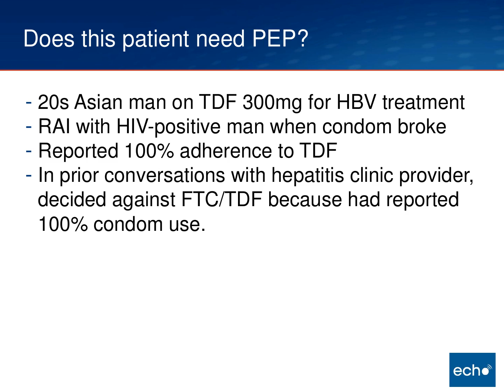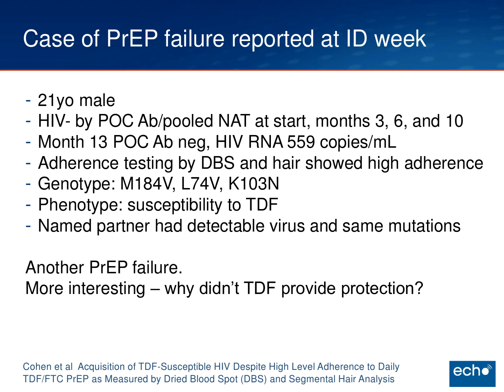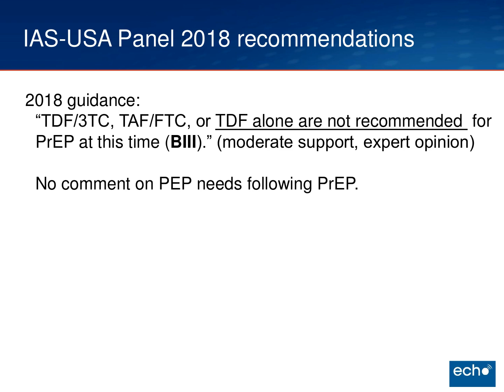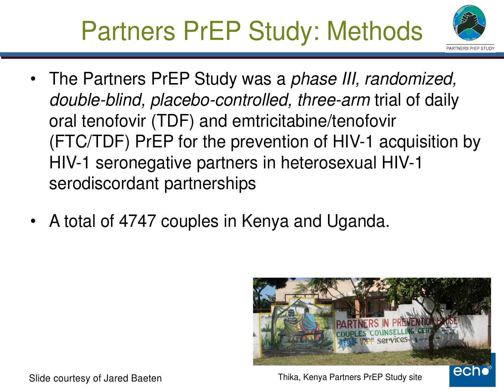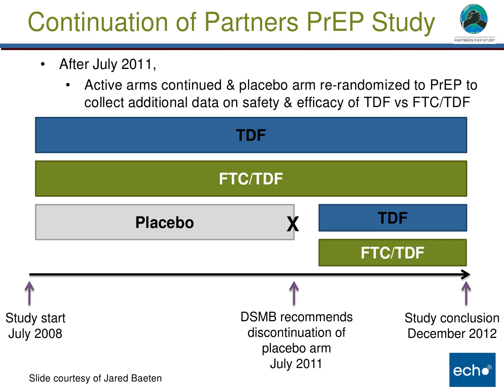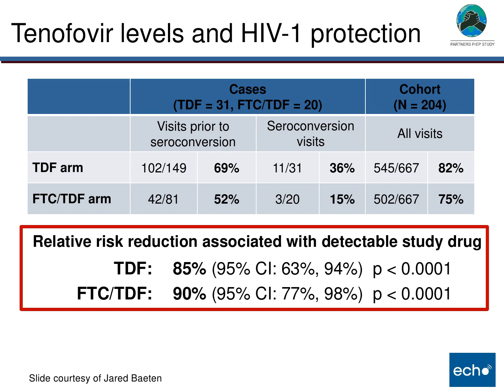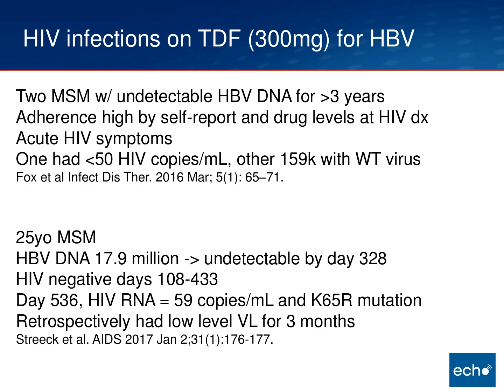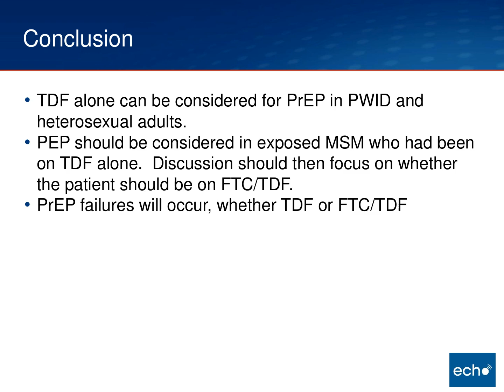Pre-exposure Prophylaxis for HIV PreventionTDF monotherapy for PrEP?